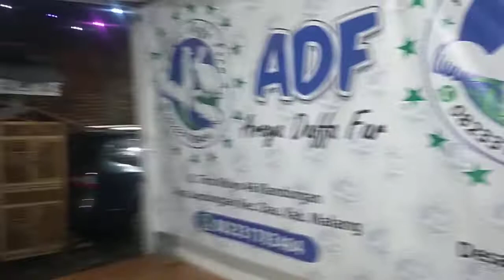Aktivitas Rutin Setiap Malam Sebelum Tidur